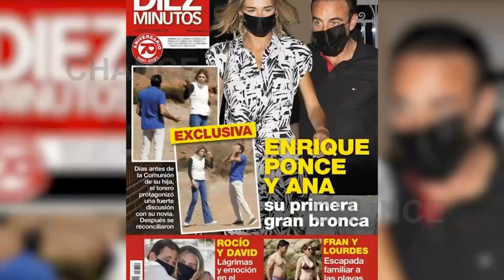Ana Soria y Enrique Ponce protagonizan su primera pelea pública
Tras los rumores de crisis y distanciamiento entre Ana Soria y Enrique Ponce, la joven decidió hace unos días zanjar la polémica y asegurar que su relación se encuentra bien. Sin embargo, este miércoles la revista 'Diez Minutos' publica en su portada la primera gran bronca de la pareja, que tuvo lugar públicamente.
(Fuente: Europa Press/Diez Minutos)